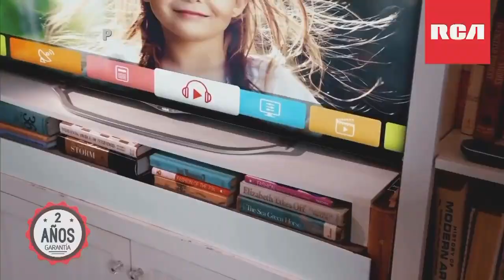Los operativos de control del toque de queda son cada vez más fuertes en Esmeraldas